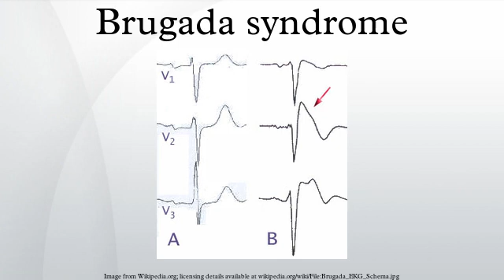Brugada syndrome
The Brugada syndrome is a genetic disease that is characterised by abnormal electrocardiogram (ECG) findings and an increased risk of sudden cardiac death. It is named by the Spanish cardiologists Pedro Brugada and Josep Brugada. It is the major cause of sudden unexplained death syndrome (SUDS), also known as sudden adult death syndrome (SADS), and is the most common cause of sudden death in young men without known underlying cardiac disease in Thailand and Laos.
Although the ECG findings of Brugada syndrome were first reported among survivors of cardiac arrest in 1989, it was only in 1992 that the Brugada brothers recognized it as a distinct clinical entity, causing sudden death by causing ventricular fibrillation (a lethal arrhythmia) in the heart.